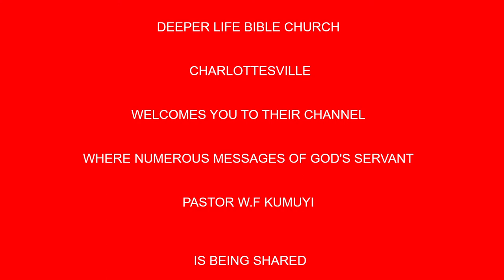The Power Of Transforming Grace BY PAS W F KUMUYI